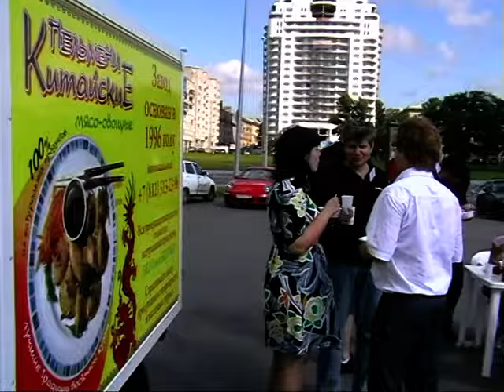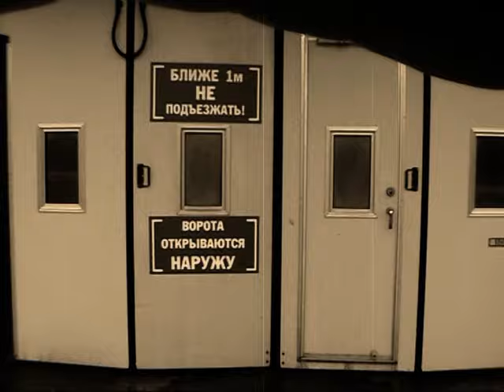Porsche Club SPb, встреча 25.07.2009 г.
Клип 24 мин., часть 3.